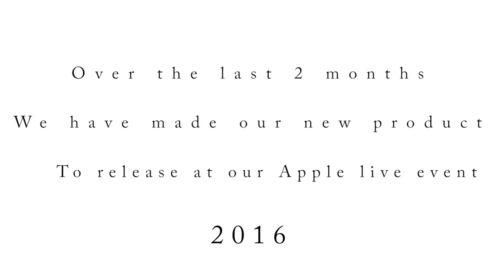Introducing: The iPen - Reveal Video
The iPen is the coolest new apple product!
The iPen also isn't a product at all.